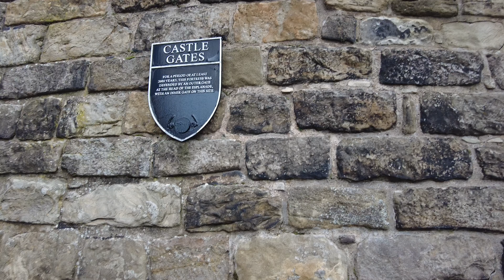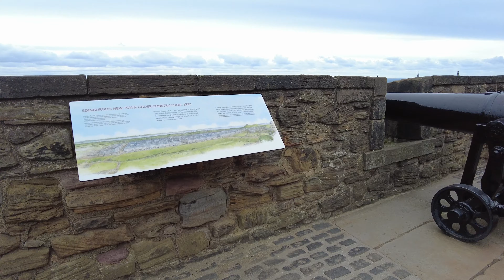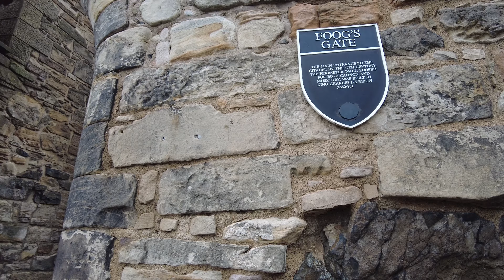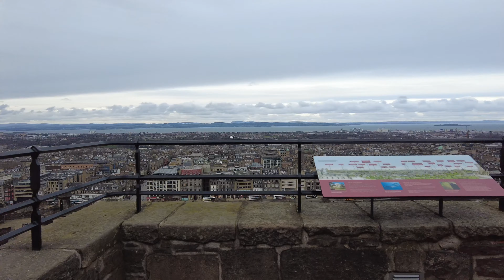Edinburgh Castle Scotland Walking Tour | United Kingdom